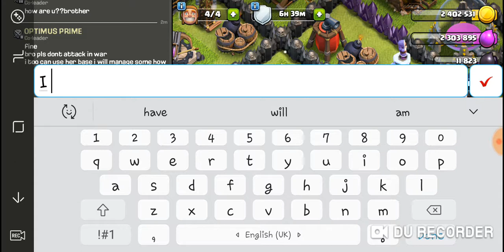Hardest decision I have ever had.must watch